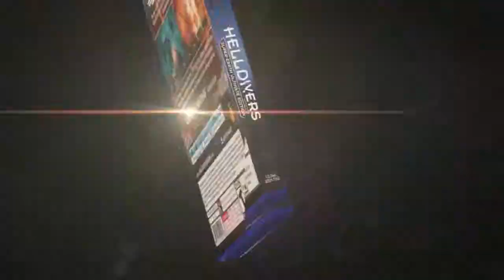HELLDIVERS SUPER EARTH ULTIMATE EDITION Launch Trailer PS4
HELLDIVERS™ SUPER-EARTH ULTIMATE EDITION includes the full game, Masters Of The Galaxy and Turning Up The Heat expansions, 11 DLC packs, a bonus weapons pack, and a PS4 Dynamic Theme.

HELLDIVERS™ is a hardcore, cooperative, twin stick shooter from the creators of Magicka. As part of the elite unit called the HELLDIVERS, players must work together to protect SUPER EARTH and defeat the enemies of mankind in an intense intergalactic war.
• Up to 4 player co-op across the PS4™, PS3™ & PS Vita systems
• Upgrade and operate over 70+ overpowered weapons and vehicles
• Rise through the ranks and call in devastating military support
• Community-driven galactic campaign
• Cross-Play, Cross-Chat, Cross-Save, and Cross-Buy for PS4™, PS3™ & PS Vita systems
• 100+ hours of gameplay